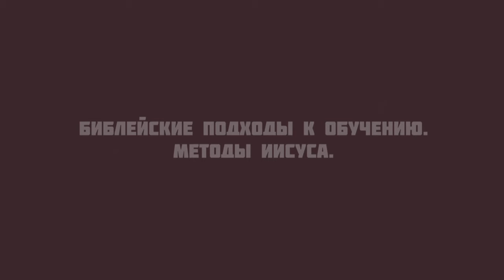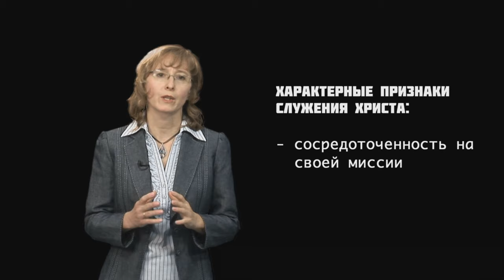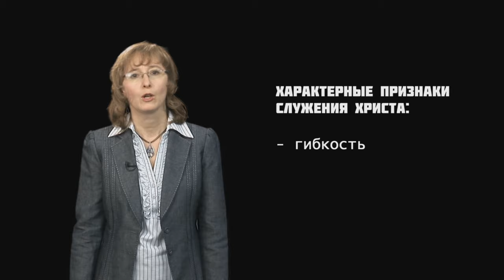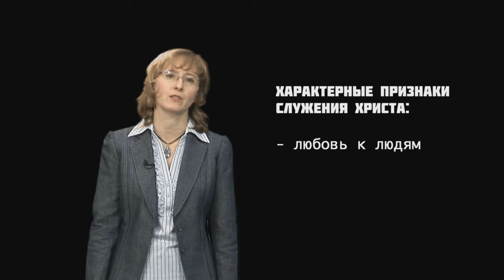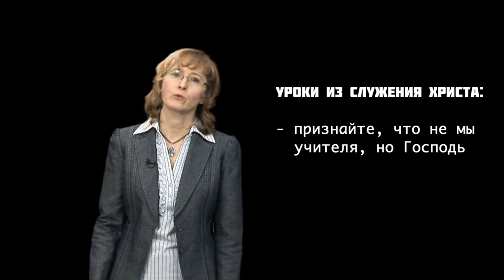GS 501 M1 L03 Библейские подходы к обучению Методы Иисуса Христа